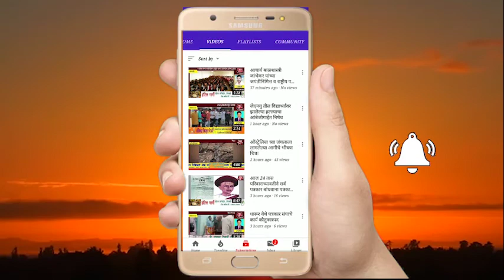खा.डॉ.अमोल कोल्हे संसदरत्न पुरस्काराने सन्मानित....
पुरस्कार प्राप्ती नंतर खासदार कोल्हे यांनी व्यक्त केल्या भावना